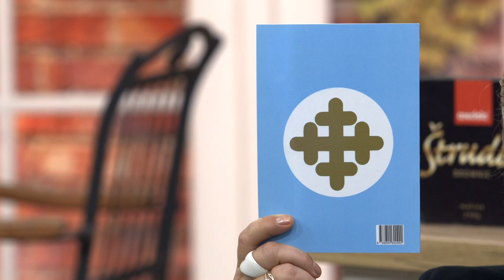POSLE RUCKA - Prednosti alternativne, holisticke i istocnjacke medicine - 14.10.2019.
DANAS U EMISIJI "POSLE RUČKA" ISTRAŽUJEMO: Prirodne metode lečenja i alternativna medicina ispred tradicionalne medicine. Da li više verujemo klasičnoj ili alternativnoj medicini?

Gosti: Ivan Mirković - Stručnjak za holističku medicinu
Pavle Jurlina - Stručnjak koji je razvijao melem koji leči mnoge bolesti, a koji je sada u završnoj fazi razvoja
Dušan Rajić - Personalni trener
Hadži Bogdan Todorov - Nuklearni fizičar